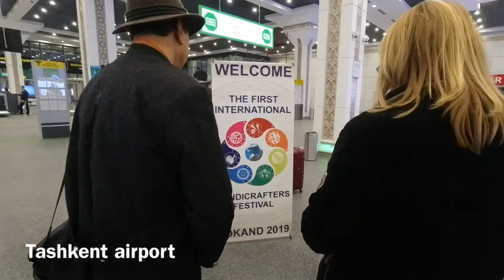First day in tashkent uzbakistanاليوم الاول في طشقند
اليوم الاول في طشقند اوزباكستان ضمن رحلة مهرجان الحزفيين الاول في اوزباكستان / by ali alawadh